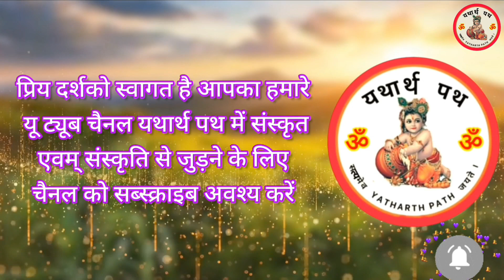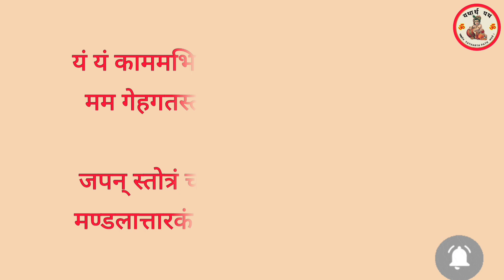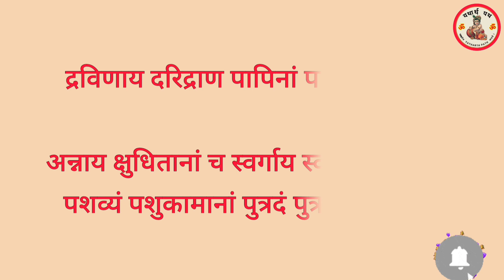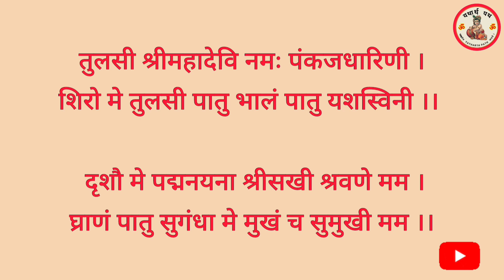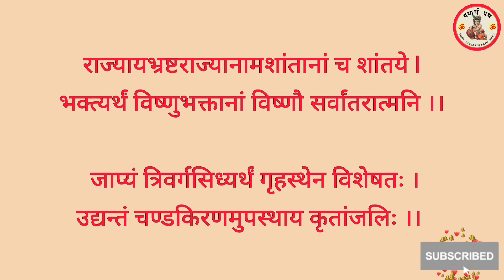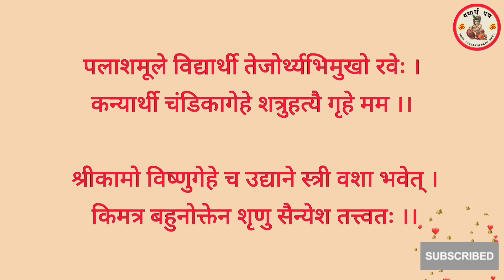Tulsi kavach । सुख समृद्धि सौभाग्य प्राप्ति के लिए जरूर सुनें तुलसी कवच के5पाठ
Tulsi kavach । सुख समृद्धि सौभाग्य प्राप्ति के लिए जरूर सुनें तुलसी कवच के 5 पाठ